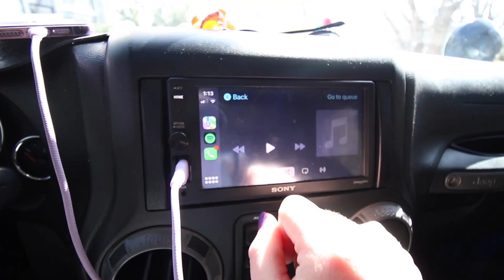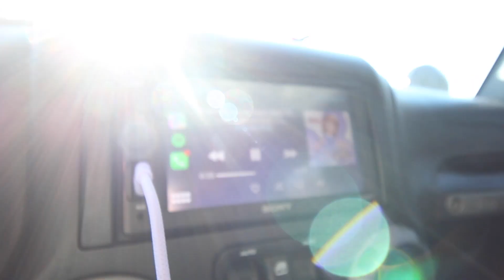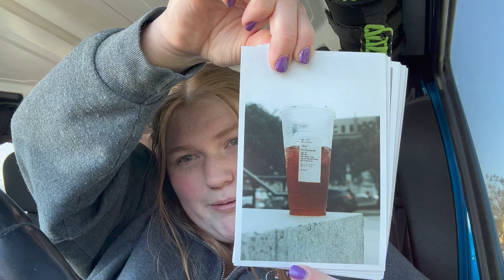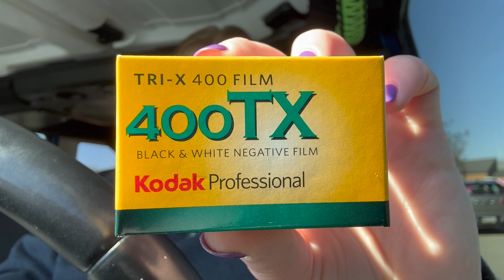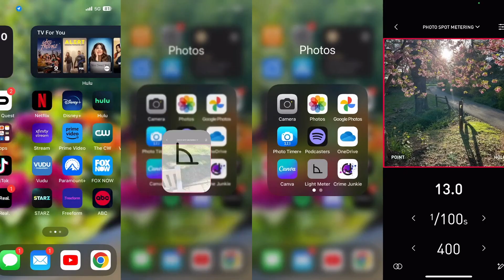Film Photography Vlog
Come with me and you'll see a world of... me using my film cameras. I feel like I am just starting my film journey again. I am so excited to see how I improve over time and I welcome feedback/suggestions. Soon I will be starting to figure out how to develop at home, so any insights there would be fantastic! Also please please please share your film photos w/ me on Instagram (@alexisme_12).

Cameras Used: Pentax K1000 SE & Argus 75